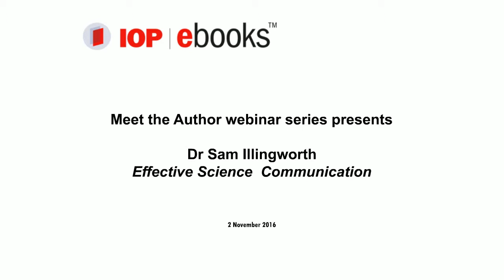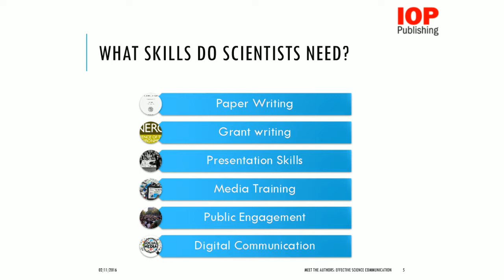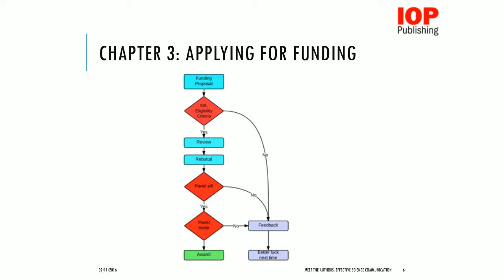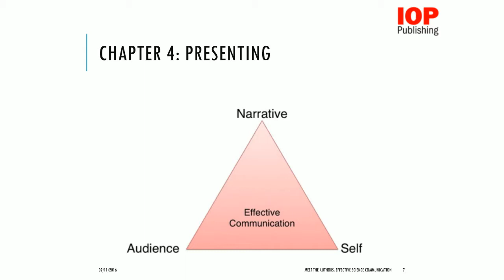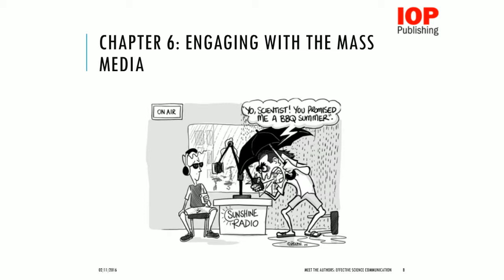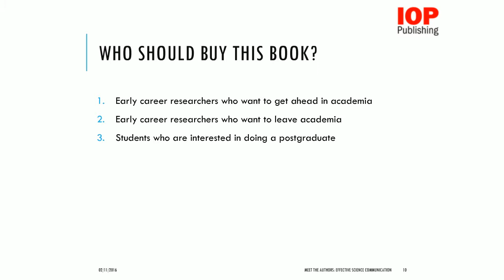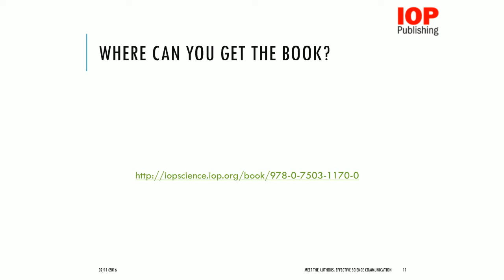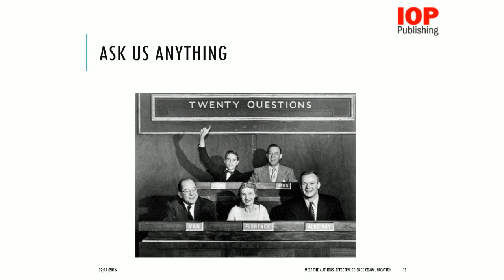IOP ebooks meet the authors Sam Illingworth and Grant Allen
If you're publishing scientific work, applying for grants, or just want to better convey your research to a wider audience you need to join us for this special webinar with author Sam Illingworth on his book Effective Science Communication: A practical guide to surviving as a scientist. Sam will talk us through the research behind the book, why there is a need for this, and provide advice on not only how to survive, but to prosper in the process. There will be a live Q&A session at the end of the webinar.